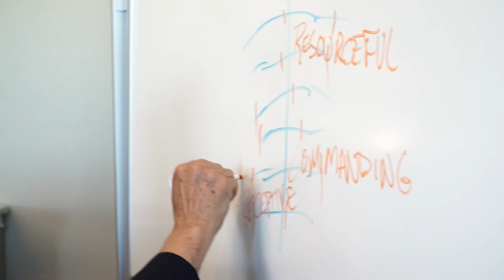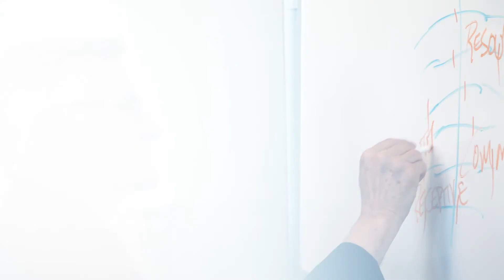About Us: Find Out What We Believe and Who Should Work With Us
In this short video our Core Team give you some insights into Price Associates. They talk about who we are, what we do and why we believe in the value of people.